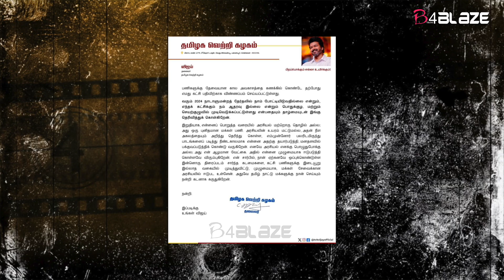വിജയ്‌യുടെ രാഷ്ട്രീയ പാർട്ടിയിൽ അംഗമായി നടൻ നാസറിന്റെ മകൻ | Vijay | Tamilaga Vettri Kazhagam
Actor Nazar's Son Joined Vijay's Political Party | Fan Support | Vijay Party Tamilaga Vettri Kazhagam |

2014ലെ അപകടത്തിന് ശേഷം മകന് ഓര്‍മ്മയുള്ള ഏക വ്യക്തി വിജയ് ആയിരുന്നു എന്നും ആ ആരാധനയോടെ ഫൈസല്‍ വിജയ്യുടെ പാര്‍ട്ടിയില്‍ ചേര്‍ന്നതായും നടന്‍ ഭാര്യ കമീലിയ നാസര്‍ സോഷ്യല്‍ മീഡിയയിലൂടെ വ്യക്തമാക്കി